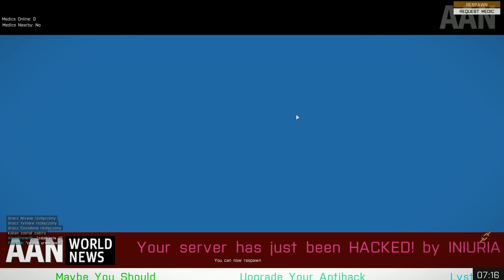Arma 3 Greenlife - APOKALIPSA | ATAK HAKERÓW